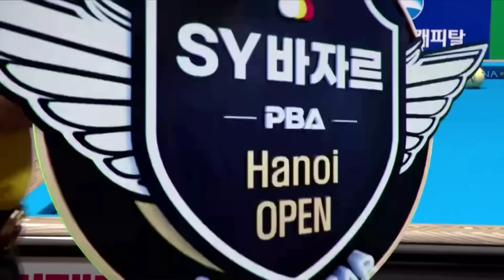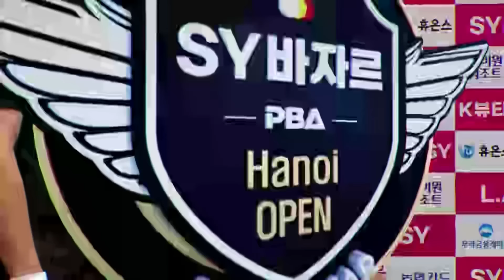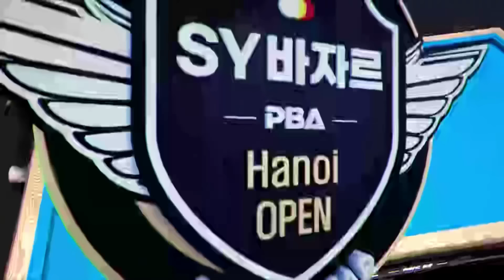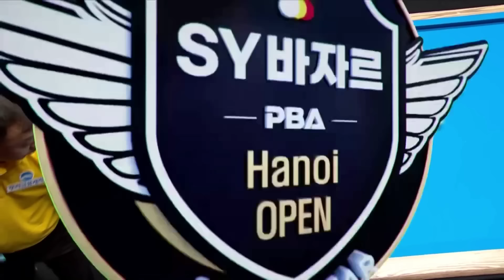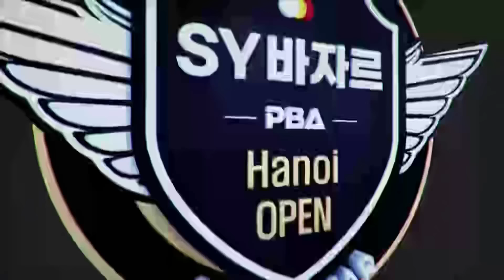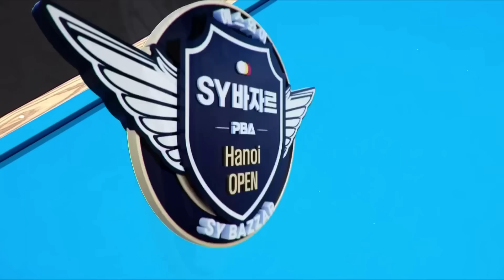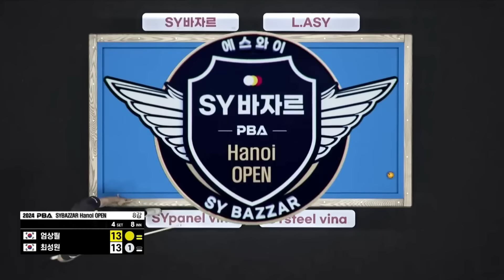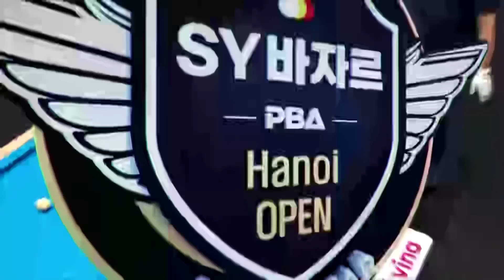8:2 스코어였는데... 질주하는 최성원 막아선 엄상필 | 명장면 | 에스와이바자르PBA챔피언십 24-25